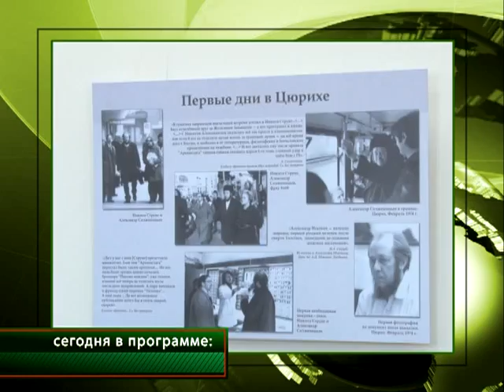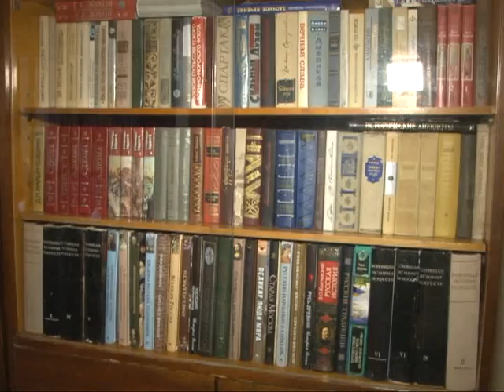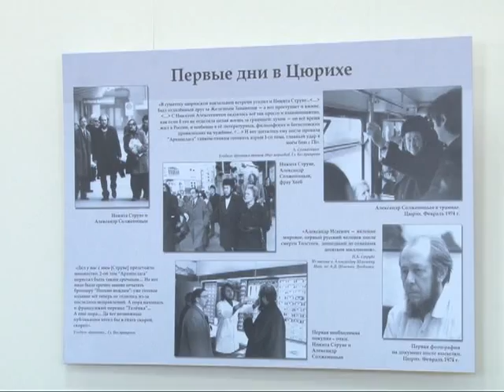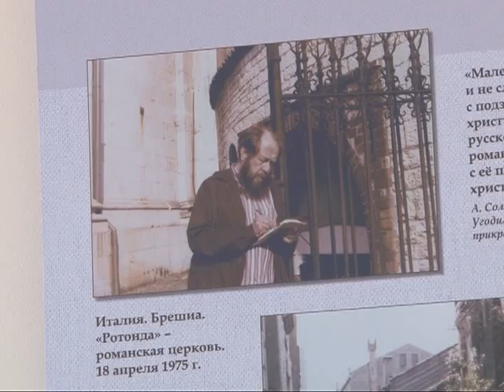Время говорить - новости Рязани 09.06.15